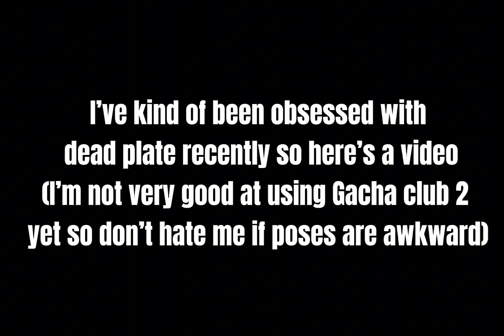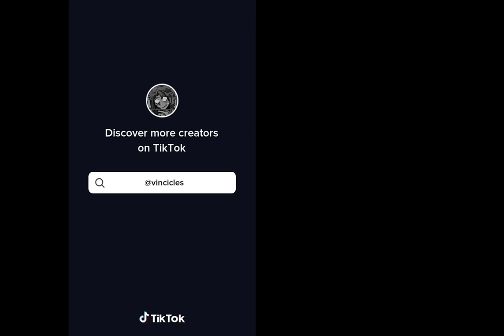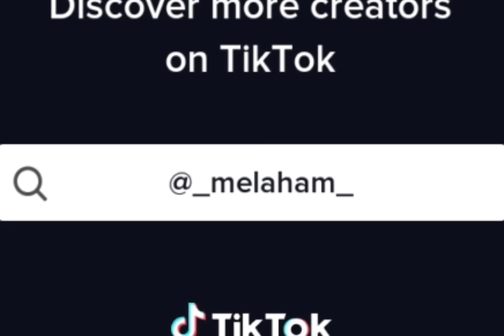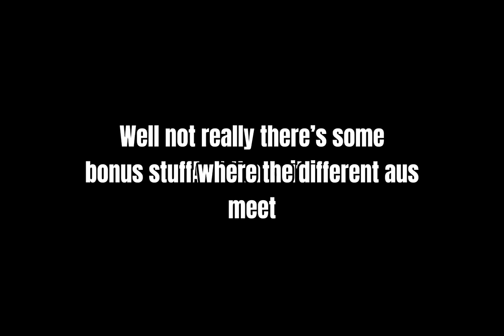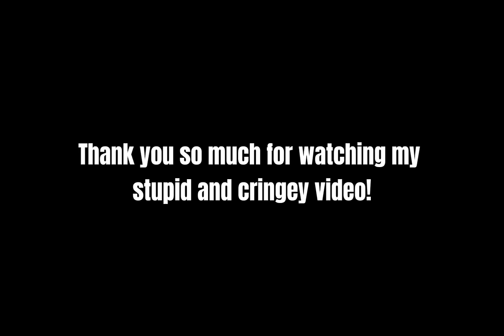| 🍽️ Dead Plate Swap AU react to originals 🍽️ | Gacha life 2 | Dead Plate |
Dead plate is a game created by RachelDrawsThis